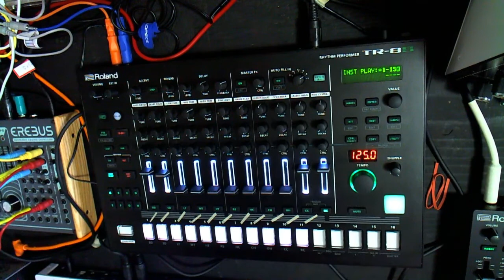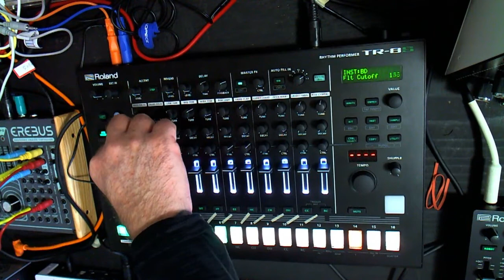Roland TR-8S "C note only" kit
A week or two ago I imported a sample of a C note from one of my synths  into the TR-8S.  Today I decided to see how far I could get using just that sample when building up a custom kit.

The TR-8S has an odd synthesis engine for samples, not exactly a full featured synth voice but you do get a filter and amplitude envelope plus an insert effect and number of other sound shaping options. It can be a bit unpredictable how parameters will interact but for noisier or more artificial in tone electronic music there is a lot potential noise in this box.

The original reason for importing the C note sample was to troubleshoot an issue that turned out to be a chorus pedal I forgot was in the signal path.  =)